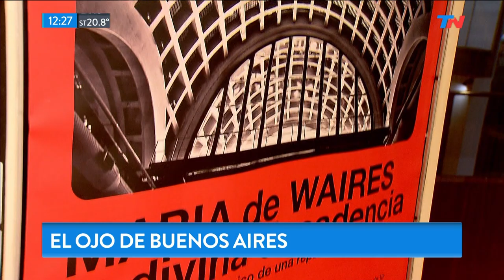El ojo de Buenos Aires: la ciudad a través de la lente de Claudio Larrea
Fragmento de "TN fin de semana" emitido el Domingo 23 de Junio de 2019.